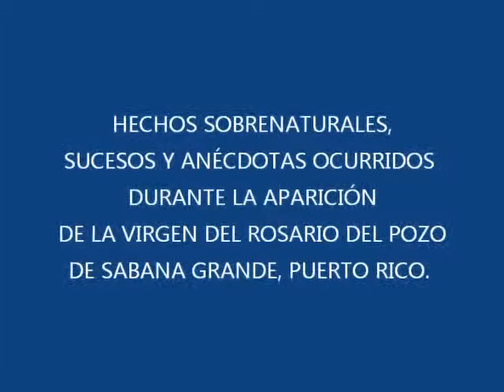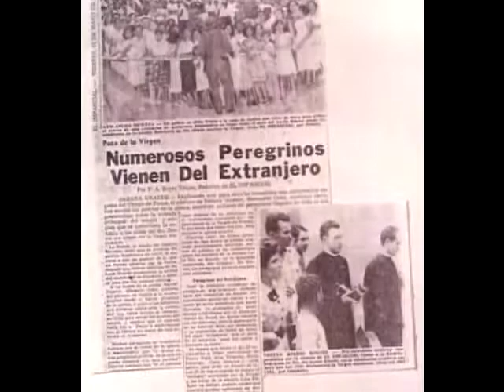Virgen del Pozo - Escuelita Flores suspendidas en el aire